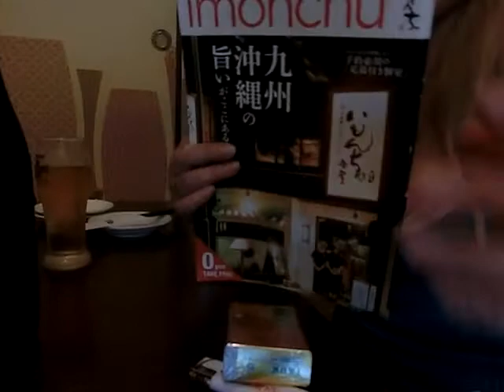岐阜多治見沖縄料理編峰岸ふじこニコ生